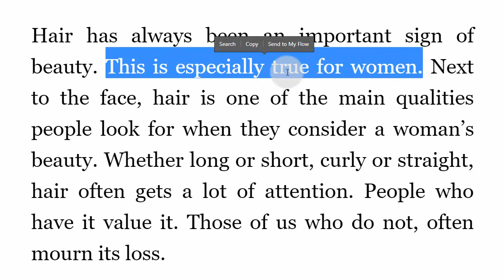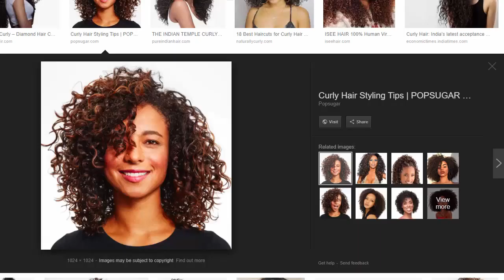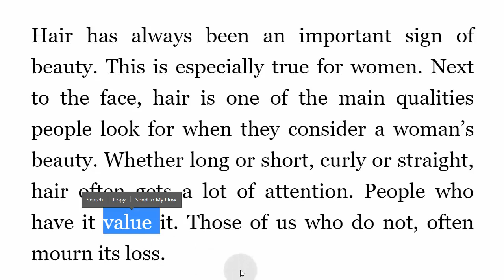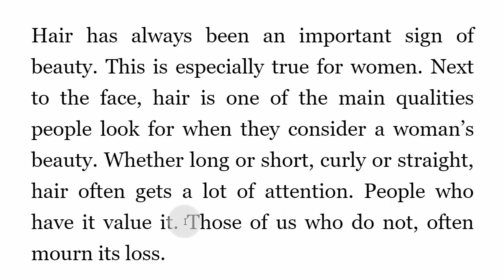تعلم اللغة الانجليزية بالقراءة والفهم